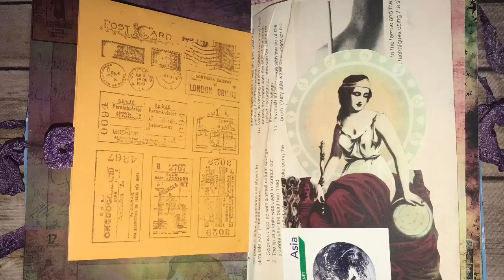Gypsy Junk Journal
Gypsy Junk Journal. Hand painted cover, coffee dyed papers, two signatures, file folder cover, contains designs by AmyJoyStudios.

Journals available at Ye Olde Bookshoppe, 11 Palouse St., Wenatchee, WA 98801.

Amy's Etsy Shop